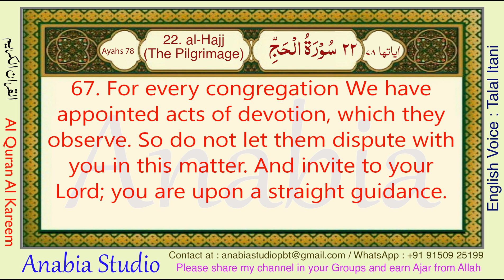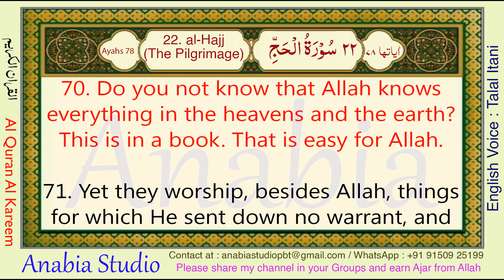KR 0971 English s022 067 070